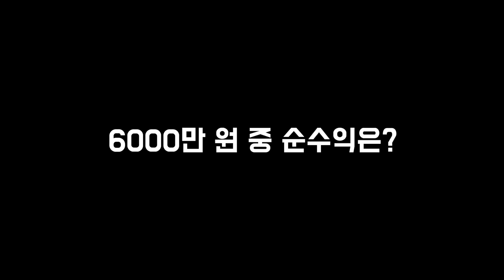3억 빚지고 중소기업 퇴사 후, 2년 동안의 스마트스토어 찐현실 후기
코인빚 3억, 중견기업 퇴사 후 중소기업으로 간 38살
그리고 다니던 마지막 중소기업까지도 결국 퇴사한 이유

00:00 인트로
00:01 3억원 빚지고 선택한 것
00:38 구매대행의 현실
01:45 첫매출과 첫순수익
02:05 부업 마지노선
02:25 3개월차 순수익
02:49 갑자기 찾아온 부업 이슈
03:27 대표님과 1대1 면담
04:03 현재 코인빚 근황
04:27 파이프라인 만든 순서
04:44 퍼스널브랜딩 계기
05:52 퍼스널브랜딩 안 하면 손해보는 이유
06:31 퍼스널브랜딩 꿀팁
07:24 구매대행 꿀팁
07:57 1달 만에 1000만원 가능?
09:14 퇴준생에게 한마디
09:52 앞으로의 목표